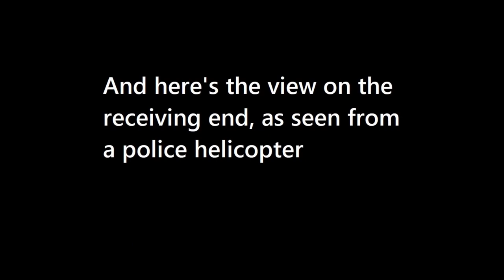Police Drone Crash - Brought down by protesters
This is the exact moment protesters in Chile are using cheap pointer lasers to blind a police drone, forcing it to crash and land.

The drone was brought down by these demonstrators without the use of physical or lethal force. Instead, they made use of lasers, another type of technology. The drone, which is seen moving erratically, was blasted by numerous intense green laser beams that were directed at it simultaneously. The drone then rapidly descended to Earth.

There are a few hypotheses going around on social media regarding how the lasers brought the drone down. If the drone is a cheap drone, some people think the lasers are strong enough to melt the plastic on the drone. Others contend that the drone would land automatically as a failsafe because the lasers' illumination would impair the drone operator's ability to see through the camera. Others believe that the drone would overheat and stop working with that many lasers pointed at it. Online rumors suggested that the drone was being targeted by between 40 and 50 lasers, and the footage certainly supports this theory. If so, there are surely enough lasers there to impair vision in the drone's camera.

All of these theories are interesting and I would love to hear others, in the comments below. I don't like the idea of user laser pointers in any nefarious way, and I sincerely don't like that some people have pointed them at other aircraft. I'm just interested in the science behind what caused this.